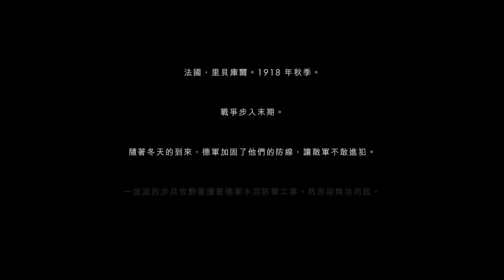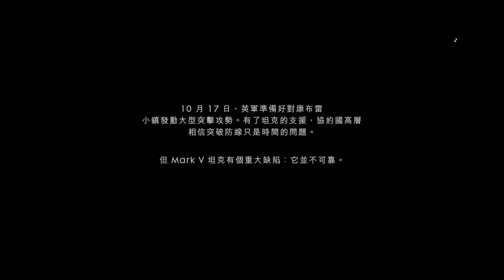千鳥の「戰地風雲1 (BATTLEFIELD1)」浴血之戰 EP.1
剛開始就有坦克!? 這麼好唷

固定開台時間 每周五23:00 - 25:00，六、日22:00 – 24:00